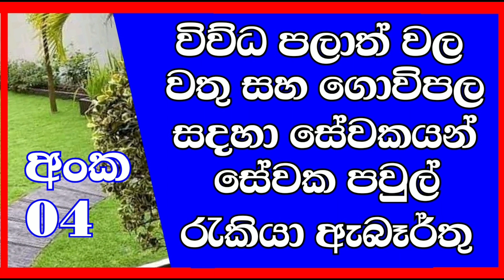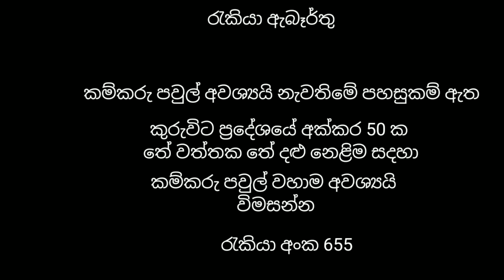ඉහල වැටුප් සමග සුපිරි වතු රැකියා /jobs in sri lanka | new job vacancy / aluth rakiya abarthuu